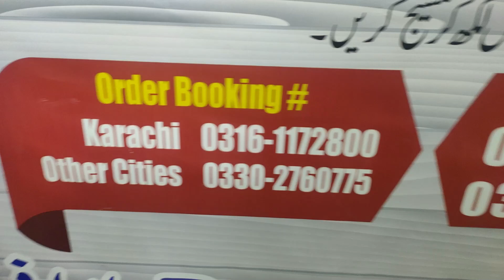Wholesale Shop of Household Items | Mini Washing Machine | Cotton Candy Machine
Wholesale Shop of Household Items | Mini Washing Machine | Cotton Candy Machine  @Pakistan Life

Assalaam O Aliekum:

About this video:
in this video we explore Wholesale Shop of Household Items & amazing kitchen smart Gadgets.

SHOP Details 👇
Qadri Shop B10 2nd Floor Yousuf Plaza Bolton Market Karachi near Meezan Bank Karachi
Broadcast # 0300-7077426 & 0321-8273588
For Order: ( only Karachi: 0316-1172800 ) (for Others City 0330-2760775)

Regards
Shaharyar Khan
Pakistan Life